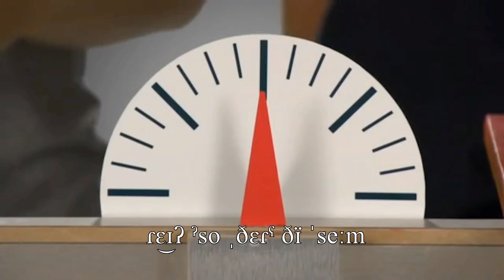But steel is heavier than feathers with IPA subtitles